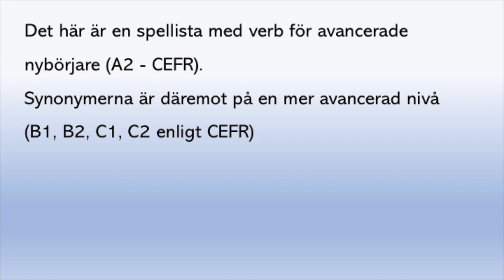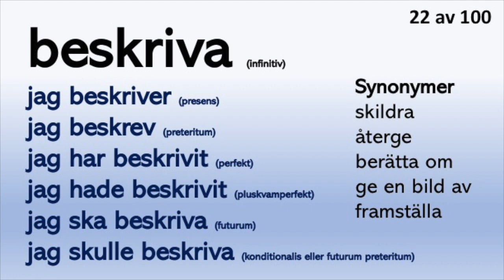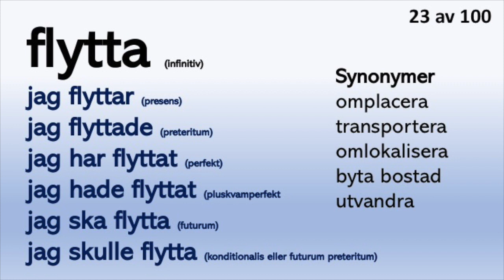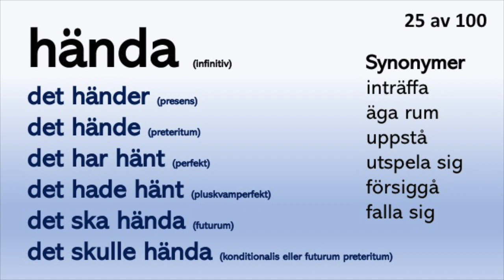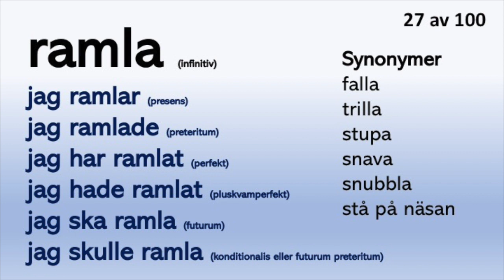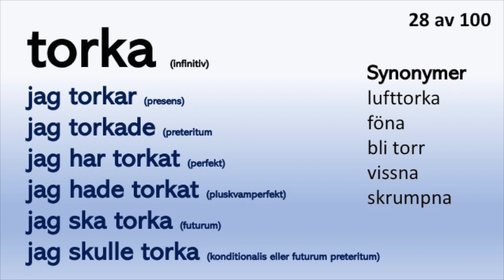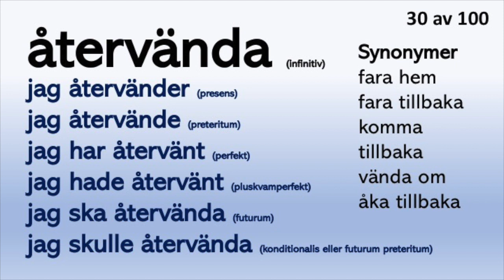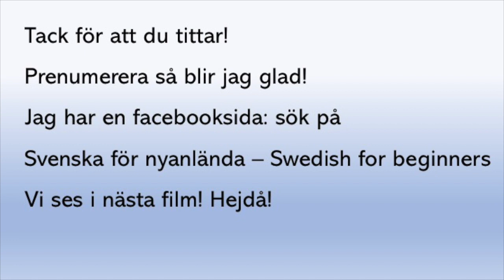Lär dig svenska - 100 svenska verb - del 3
Välkommen till min spellista Fem ord om dagen - Lär dig svenska. Kursen är helt gratis, inga kostnader och du har tillgång till alla filmer.
 Den gemensamma europeiska referensramen för språk, CEFR,  har olika nivåer för att lära sig ett språk. A2 är för den avancerade nybörjaren. Om du lär dig A2-nivån har du cirka 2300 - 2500 ord om du har lärt dig A1-nivån först. Mitt koncept är att lära sig fem ord om dagen och du kommer att nå A1-nivån på 160 dagar och A2-nivån på ytterligare 300 dagar. Du kommer att spendera cirka tio minuter varje dag på A1-nivån och kanske 20-30 minuter på A2-nivån. Du kommer att få ett nytt språk på 160 + 300 dagar.
På A1-nivån: Först har jag fem filmer med undertexter, och jag har en repetitionsfilm med de fem filmerna utan undertexter.

På A2-nivå är filmerna längre och mer fyllda med grammatiska förklaringar.

Fem ord om dagen handlar om progression. Lär dig alla orden i en film innan du fortsätter till nästa. Öva uttalet så att du lär dig de svenska ljuden. Jag lägger också till grammatik i vissa filmer och jag har en speciell grammatik-spellista också.
Lär dig svenska gratis online med mig, Marie Rödemark, så blir jag glad!

Lär dig svenska gratis online med mig, Marie Rödemark

svensk grammatik adjektiv ord substantiv adverb verb adjektiv artikel hjälpverb oregelbunden nominativ possessiv pronomen objektiv objekt predikat konjunktion uttal jämförande konjunktiv singular plural direkt objekt första gerundum indikativ indirekt interjektion subjunktiv infinitiv ämne komplement deltar språk imperativ handling objektiv preposition progressiv aspekt perfekt superlativ tredje person perfekt predikat andra prefix kollektiv nummer grundtal ordningstal klausul sammandragning förkortning apostrof konventionell form predikat oberoende indefinita starka verb svaga böjning